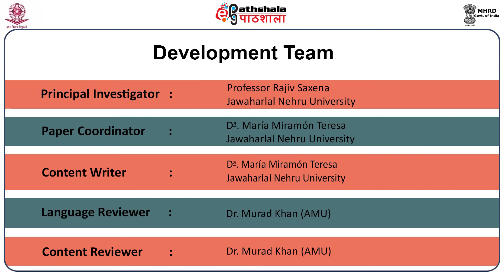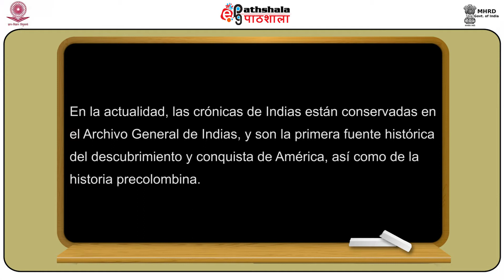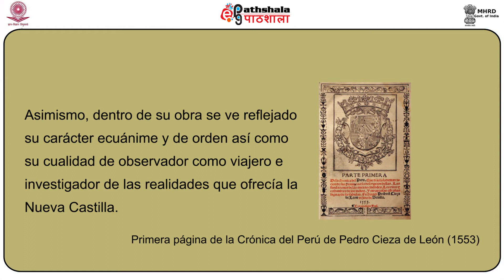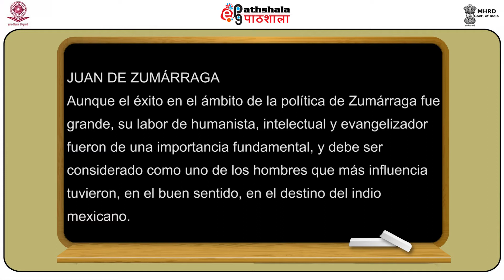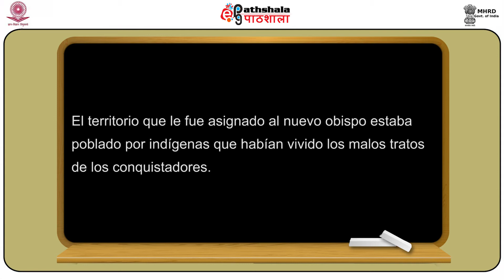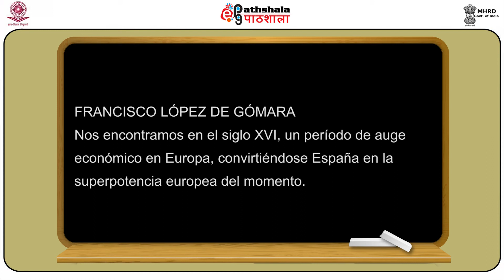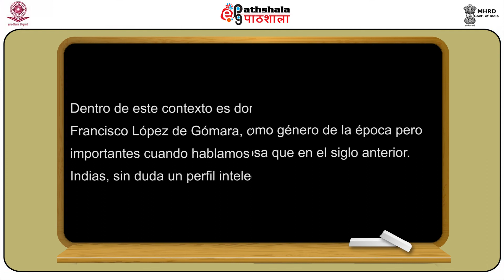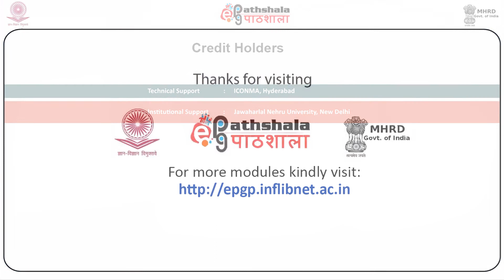Repaso III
Subject:Spanish
Paper:Literatura hispanoamericana: siglos XV, XVI y XVII